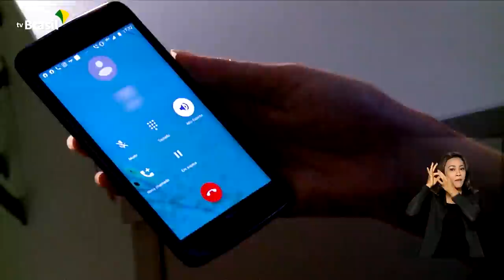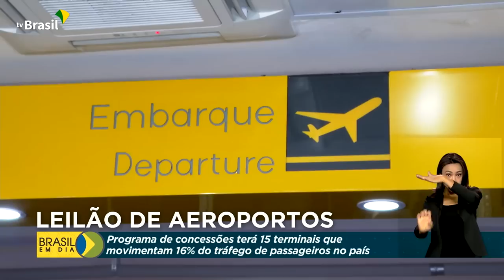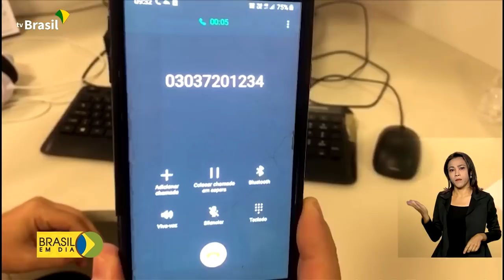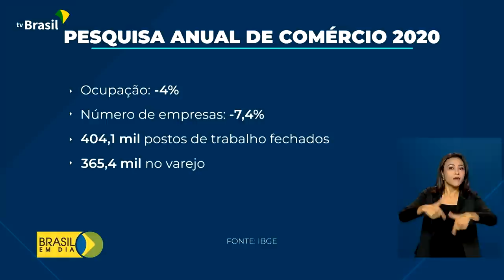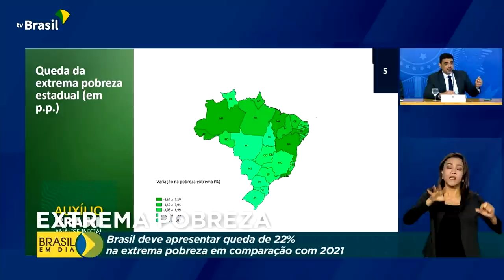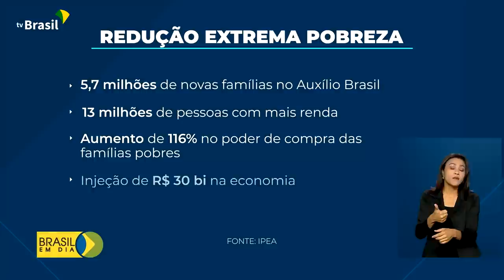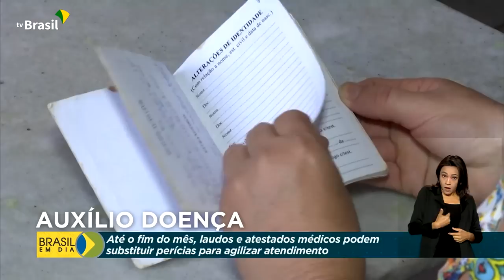Brasil em Dia - 18 de agosto